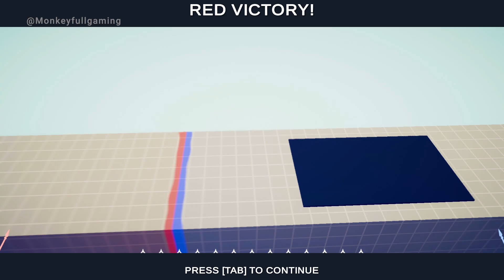RAPID CHU KO NU vs EVERY UNITS - Totally Accurate Battle Simulator TABS